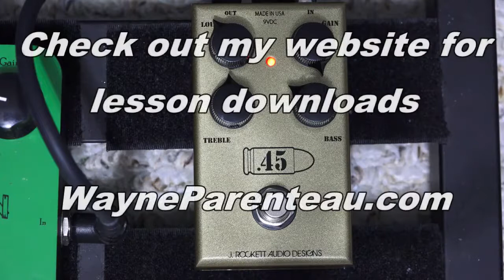Rockett Pedals 45 Caliber Overdrive Pedal Demo